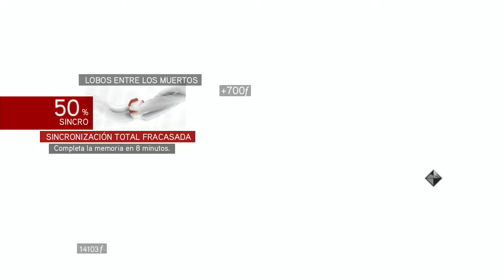🦅 parte 17: ASSASSIN'S CREED BROTHERHOOD / ¡lobos entre los MUERTOS!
Assassin's Creed Brotherhood parte 17 cómo pasar la missión lobos entre los MUERTOS . Assassin's Creed The Ezio collection . Luis Lgames Gameplay assassin's Creed Brotherhood

mini guía Gameplay assassin's creed brotherhood
guarida de los seguidores del Rómulo assassin's creed brotherhood

perfecto una forma de subir si caigo assassin's creed brotherhood